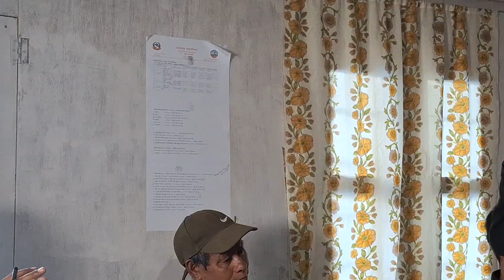जग्गा वर्गीकरण कस्तो प्रकारले गरिन्छ ? महाकुलुङ-४ साेलु